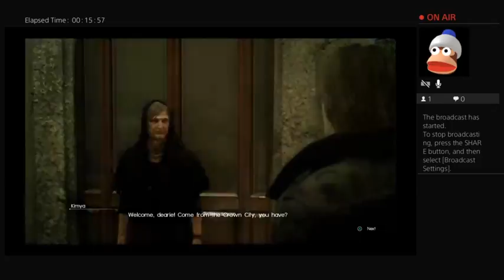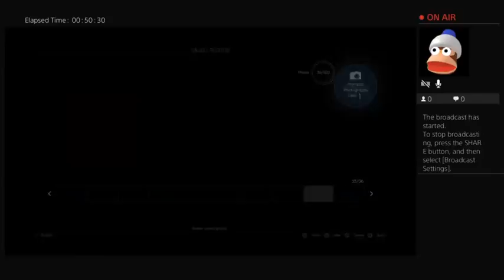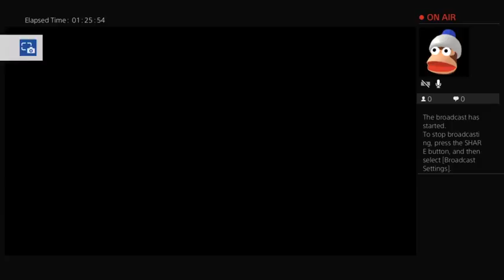FF XV Comrades: I forgot I did this one | Part 7